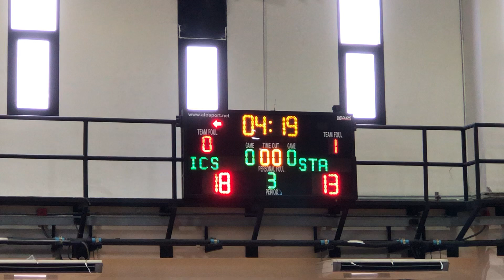2020-21 ICS U13 Boys BBall team at BISAC Tourney vs St Andrews Qtr 3b Oct 31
2020-21 ICS U13 Boys BBall team